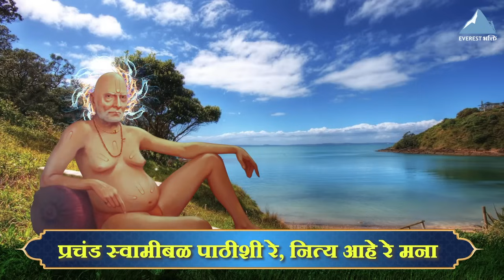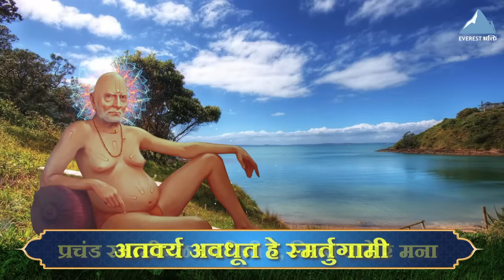निशंक होई रे मना, निर्भय होई रे मना | Shree Swami Samarth Tarak Mantra श्री स्वामी समर्थ तारक मंत्र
श्री स्वामी तारक समर्थ
हा श्री स्वामी समर्थांचा एक अत्यंत प्रभावी मंत्र आहे. या मंत्राचा अर्थ “तारणारा” असा आहे. हा मंत्र आपल्याला कोणत्याही संकटांमधून वाचवू शकतो. म्हणूनच त्याला स्वामी समर्थ तारक मंत्र म्हणतात.
“तारक” म्हणजे “तारून नेणारा”. तारक मंत्र म्हणजे एका अर्थाने, संकटातून वाचवणारा मंत्र. हा मंत्र म्हणल्याने मनातील सर्व चिंता आणि वेदना दूर होतात आणि जीवनात सुख, समृद्धी आणि आनंद येतो.
तारक मंत्राच्या सामर्थ्याचा अनुभव घेतलेल्या भक्तांनी त्याचे वर्णन चमत्कारिक उपचार म्हणून केले आहे, जे जीवनाला वळण देण्यास सक्षम आहे, तसेच आत्मविश्वास निर्माण करून आपल्या जीवनात सकारात्मकता घेऊन येते.
थोडक्यात, तारक मंत्र हा एखाद्याचे जीवन बदलण्याचे, संतुलन निर्माण करण्यासाठी आणि परिपूर्ण आणि आनंदी अस्तित्वाकडे नेणारा एक प्रभावी मंत्र आहे.[

Artist Credits:
Singers: Madhuri Karmarkar
Music Composed: Paresh Shah (Bombay Paresh)
Lyrics:  Traditional
Music Programmed by:  Jay Joshi
Recorded by: Saurav (Bus in Studio)
Mix & Master by: Jay Joshi
Video Concept: Kreative Kings
Video Edit & Graphics: Elite Hub - (Vishal Luhana)

गुरू ब्रह्मा गुरू विष्णु, गुरु देवो महेश्वरा
गुरु साक्षात परब्रह्म, तस्मै श्री गुरुवे नम:

निशंक होई रे मना  निर्भय होई रे मना ।
प्रचंड स्वामीबळ पाठीशी रे नित्य आहे रे मना
अतर्क्य अवधूत हे स्मर्तुगामी

जिथे स्वामी पाय तिथे न्युन्य काय
स्वये भक्त प्रारब्ध घडवी ही माय।
आज्ञेवीना काळ ही ना नेई त्याला
परलोकी ही ना भीती तयाला

उगाची भितोसी भय हे पळु दे
वसे अंतरी ही स्वामीशक्ति कळु दे
जगी जन्म मृत्यु असे खेळ ज्यांचा
नको घाबरू तू असे बाळ त्यांचा

खरा होई जागा श्रद्धेसहित,
कसा होसी त्याविण तू स्वामिभक्त
कितीदा दिला बोल त्यांनीच हाथ
नको डगमगु स्वामी देतील हात

विभूति नमन नाम ध्यानार्दी तीर्थ
स्वामीच या पंचप्राणामृतात
हे तीर्थ घे आठवी रे प्रचिती
ना सोडी कदा स्वामी ज्या घेई हाती